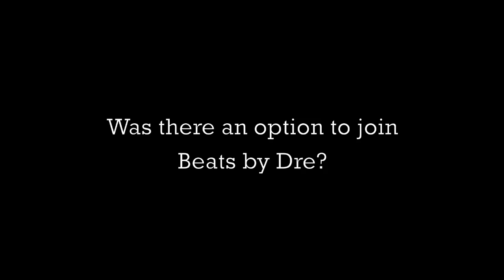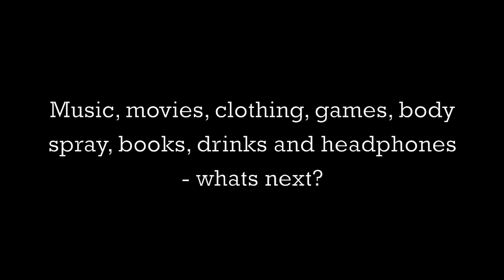50 Cent Interview With KillerHipHop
50 Cent sits down with KillerHipHop.com while at the Indigo O2 in London to promote his headphone range. We spoke about his new headphones, why he left his original licensing agreement to go it alone, the state of G-Unit, his relationship with Jimmy Iovine, new album plus more.